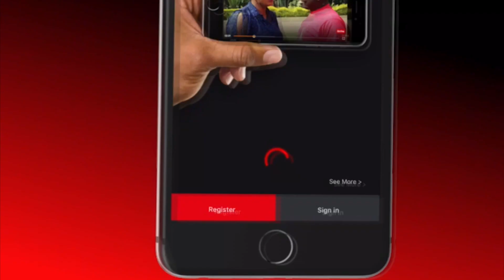Jalango: Marriage isn't meant for the broke